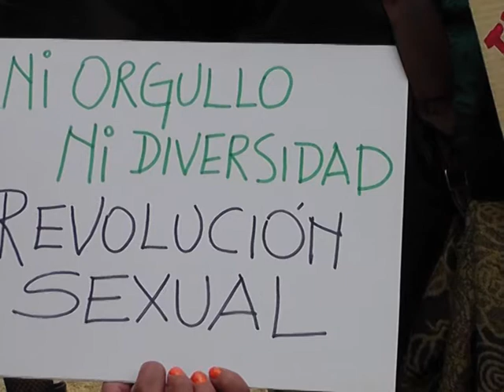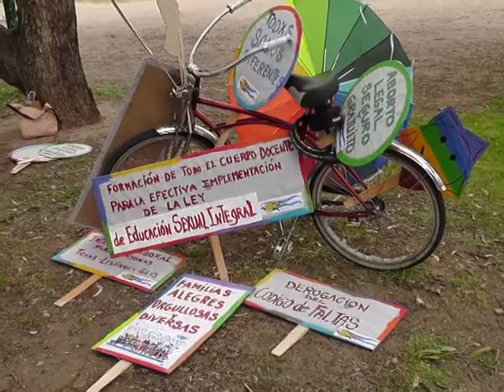Marcha del orgullo y la diversidad